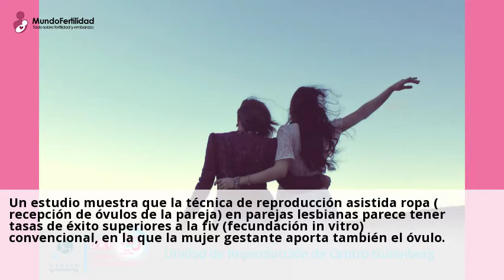Estudio avala el método ROPA para parejas lesbianasFivMadrid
Un estudio muestra que la tecnica de reproduccion asistida ROPA (Recepcion
de ovulos de la pareja) en parejas lesbianas parece tener tasas de exito ...Visita nuestras clinicas de Metodo ropa reproduccion asistida y consultales online y gratis